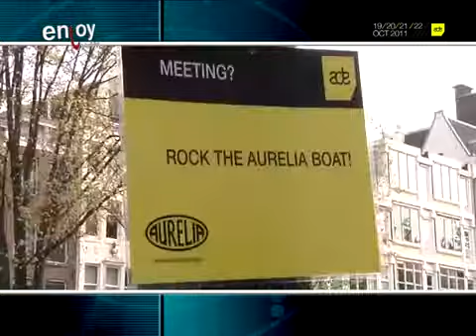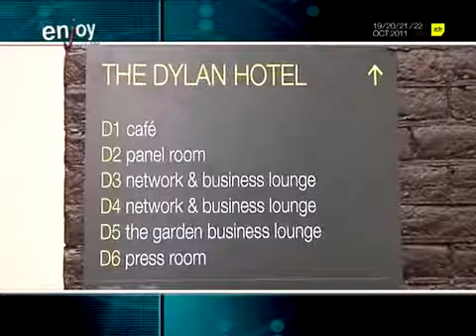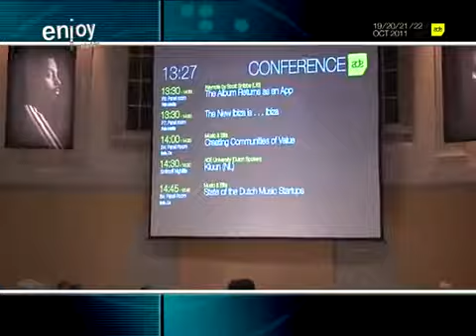Boy George, Interview, Oct 2011..